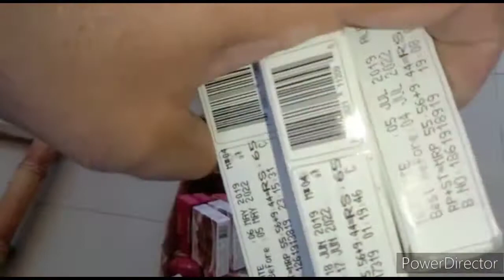Inspection of Super Store PFA Attock